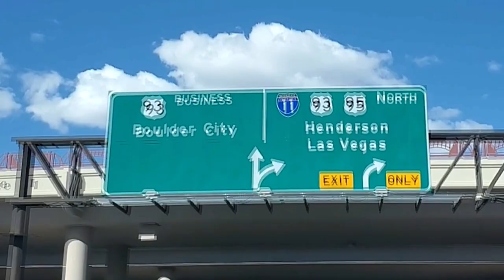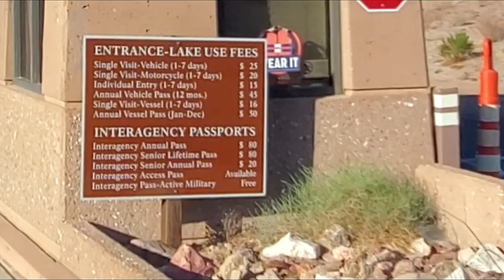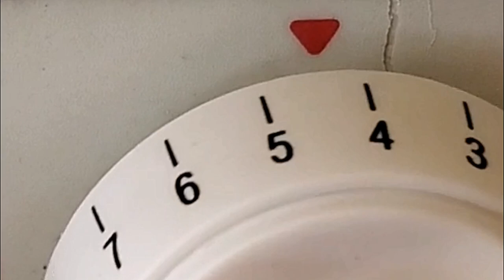A Boat Launch? Think Twice before Launching Your Boat Here. RV Living, Travel, Cooking and Life Vlog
Government Wash Campground is a dispersed camping area in Lake Mead National Recreation Area. Boulder City Nevada. There is a fee to enter the National Recreation Area. * See nps.gov for fee rates and additional information.

*Camper: 2004 Lance 1025 Lite
*Cameras:  Samsung Galaxy S8+ and Fuji XP
Computer: ASUS I7 7th Gen.